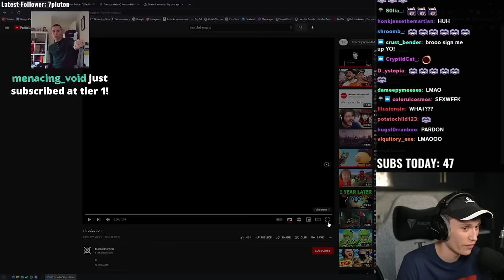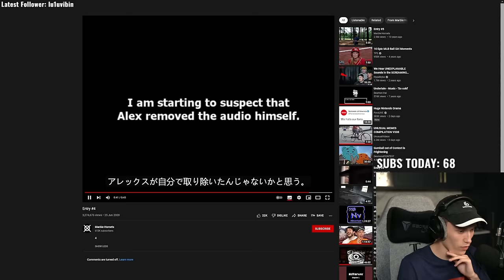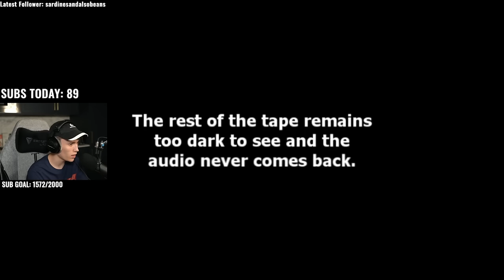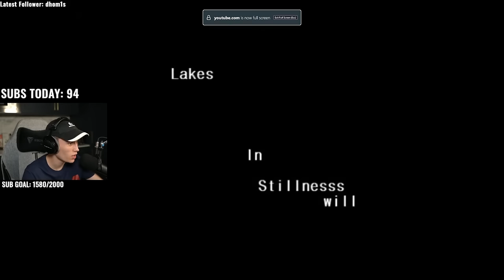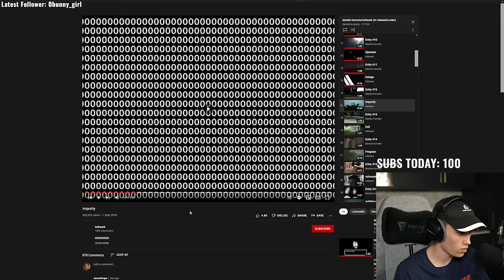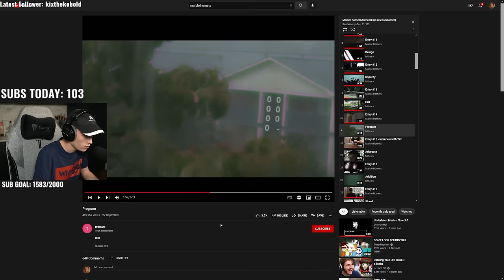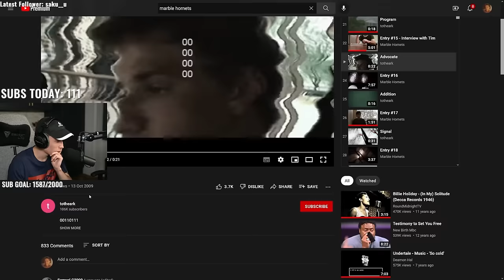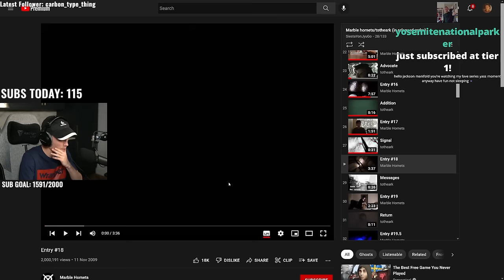I Watched The SCARIEST YouTube Series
Jack Manifold has delved deep into the early reaches of youtube to find and watch the TERRIFYING Marble Hornets series.